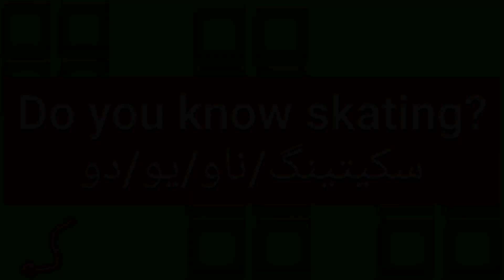ما معنى كلمة skating